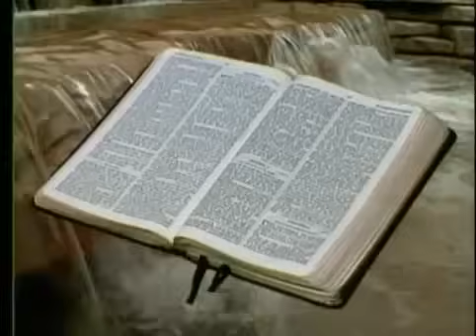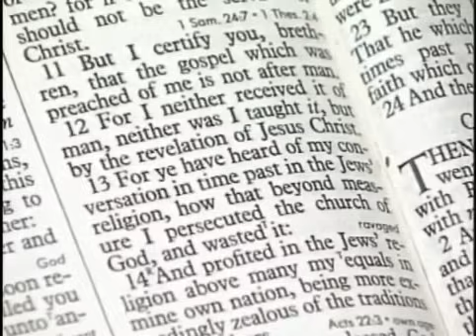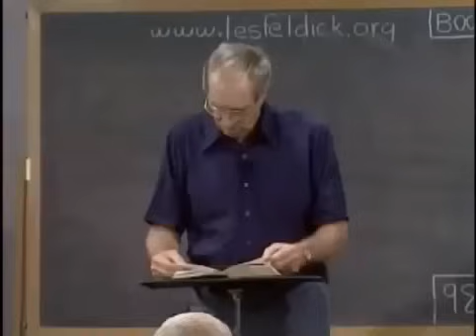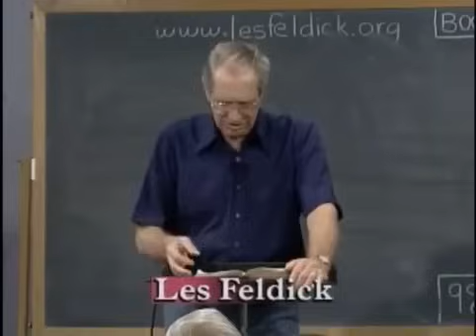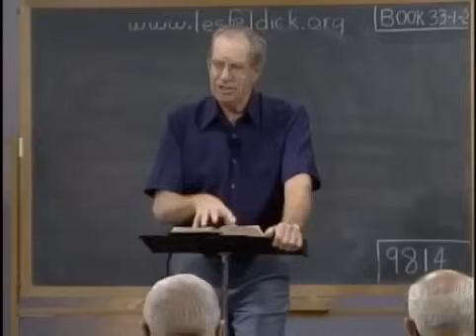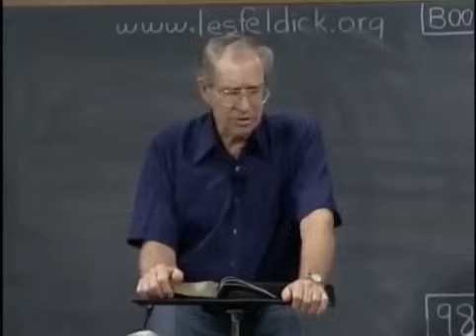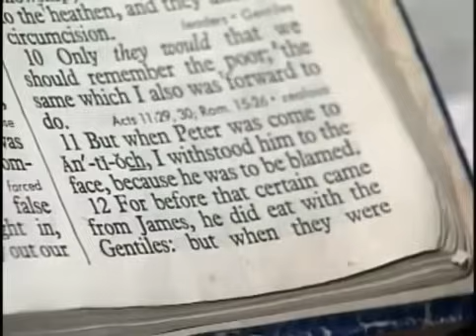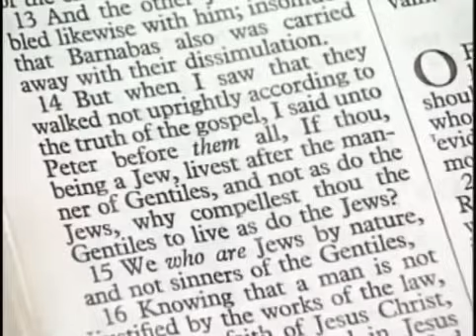Les Feldick - Salvation by Grace + Faith + Nothing [ Full ]